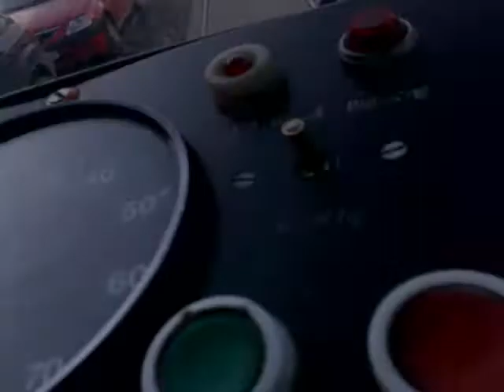trafic aglomerat in piata obor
ce vremuri erau ! nu se tinea cont de semafoare, de reguli de circulatie, de politie fiecare mergeam pe unde voiam!!! (ziduri mosi)